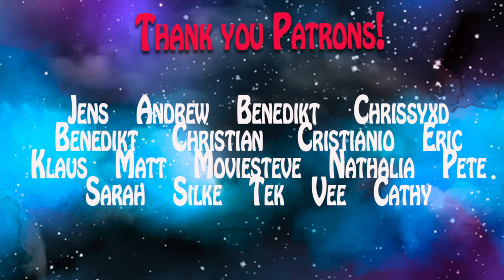How to Make a Movie, Step 1: Get the Gig (by EverJo)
Episode 1:
You've all been wondering what we have been up to, well, our lives took a pretty crazy turn and we are excited to share every step with you.